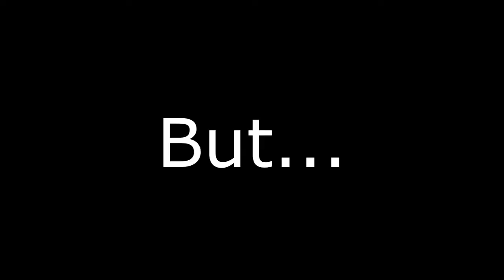WHAT JUST HAPPENED?!